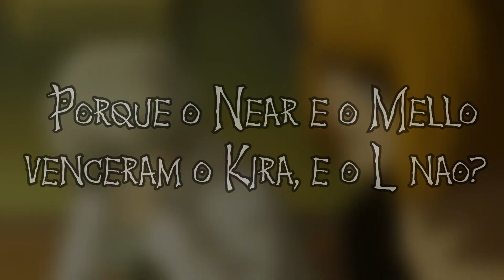O Detalhe MALUCO (e profundo) no final de DEATH NOTE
Eu brisei LEGAL nesse vídeo.